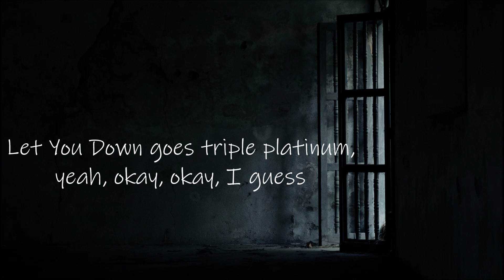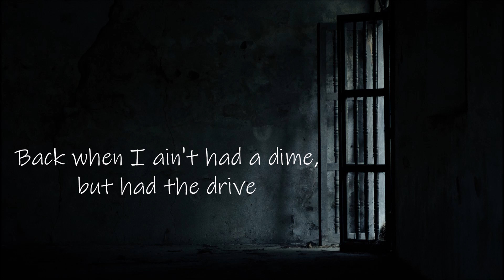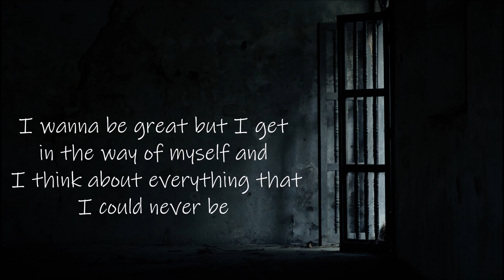NF // WHY Lyric Video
This is a lyric video NF's new single 'WHY".